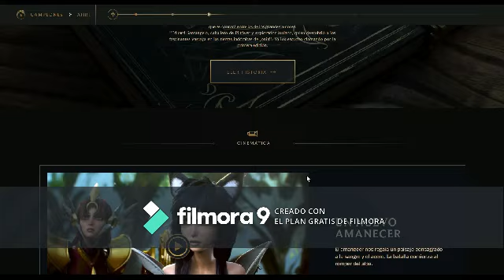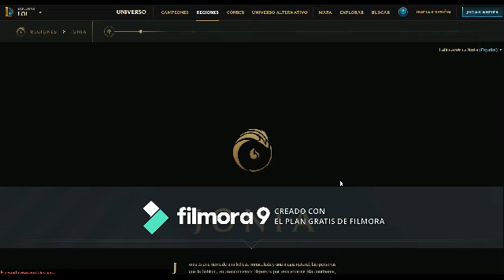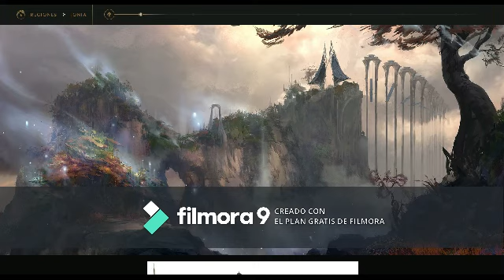Ahri el diario de campo de Eduard Santangelo Los Oridenes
Espero que les guste este segundo capitulo de los origenes y espero lo disfruten mucho